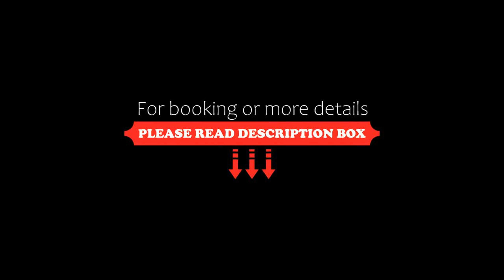Capital O 41866 Hotel Metro Palace, Manipala, India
About Property:
Capital O 41866 Hotel Metro Palace features accommodation in Manipala. Featuring a restaurant, the 3-star hotel has air-conditioned rooms with free WiFi, each with a private bathroom.
At the hotel, the rooms come with a wardrobe. At Capital O 41866 Hotel Metro Palace rooms come with a TV with cable channels.
A continental breakfast is available each morning at the accommodation.
The nearest airport...
Property Type: Hotel
Address: Edapally - Panvel Hwy, Kundapura, Kundapur, 576201 Manipala, India
Searching For
1. Capital O 41866 Hotel Metro Palace - Manipala - India
2. Capital O 41866 Hotel Metro Palace - Manipala - India Address
3. Capital O 41866 Hotel Metro Palace - Manipala - India Rooms
4. Capital O 41866 Hotel Metro Palace - Manipala - India Amenities
5. Capital O 41866 Hotel Metro Palace - Manipala - India Offers and Deals
Audio Credit:
Track Title: Blank Slate
Artist: VYEN